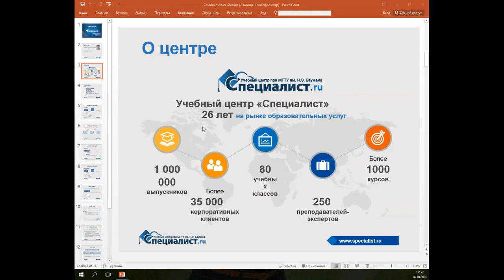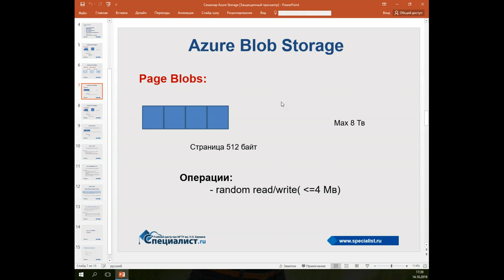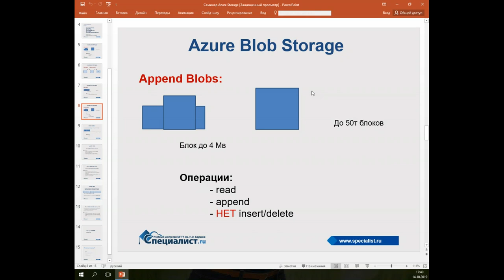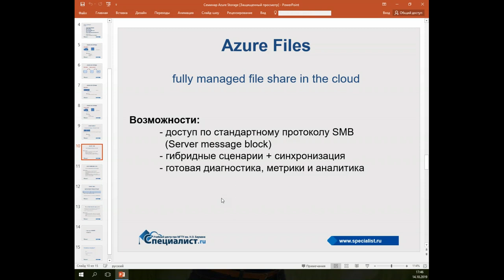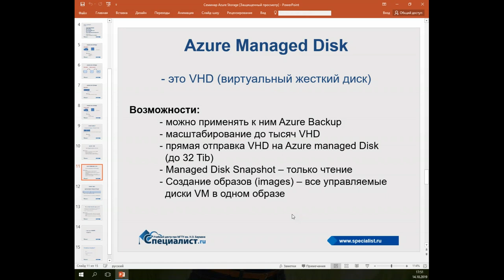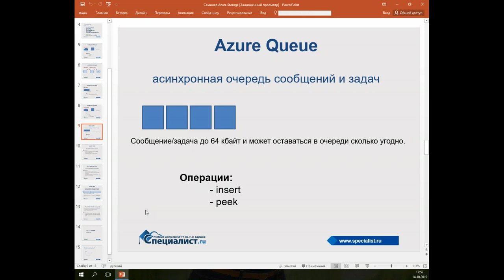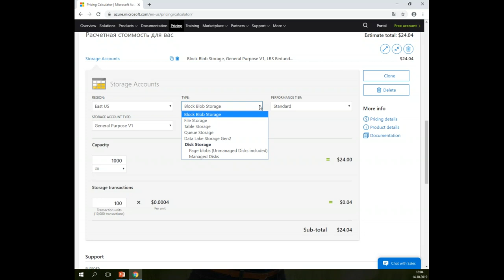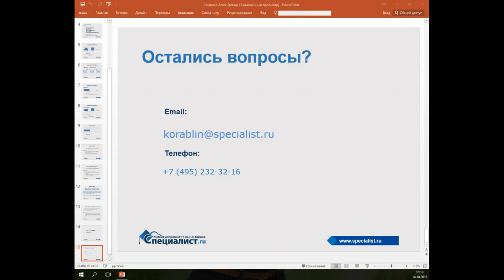Облачные хранилища (Azure) данных и их сравнительный анализ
Облачное хранилище – это модель облачных вычислений, предусматривающая хранение данных в Интернете с помощью поставщика облачных вычислительных ресурсов, который предоставляет хранилище данных как сервис и обеспечивает  управление им. Облако избавляет от необходимости приобретать собственную инфраструктуру для хранения данных и управлять ею. Это обеспечивает гибкость, глобальную масштабируемость и надежность. Данные доступны в любое время и в любом месте.

Вариантов хранения данных в облаке много. Чем пользоваться, что лучше? Неправильный выбор может привести к падению производительности приложений или, что ещё хуже, к завышенной стоимости услуг по хранению данных.

Об этом и многих других вопросах шла речь на бесплатном семинаре учебного центра "Специалист" при МГТУ имени Баумана.

Приглашаем вас на авторизованный Microsoft курс "20487D: Создание облачных решений и веб-сервисов"